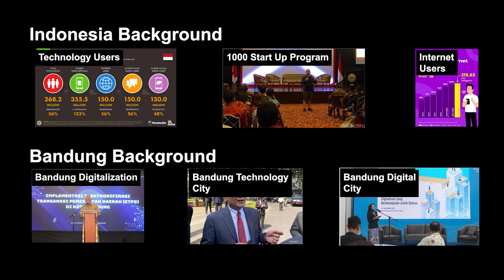Maximillian Tamzil - Digital Creative Hub Bandung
Final Project - Bachelor of Architecture, Universitas Katolik Parahyangan
SAA AWARDS 42 nominee